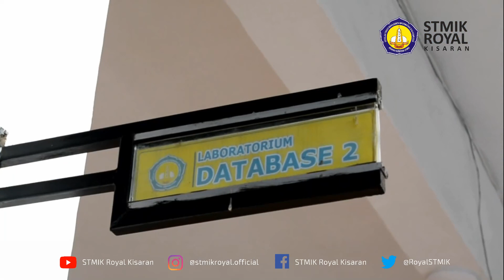PISU STMIK Royal Kisaran 2019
Program Intensif Super Unggul (PISU) Mahasiswa Baru STMIK Royal Kisaran 2019/2020.

Bright Future For The IT People.